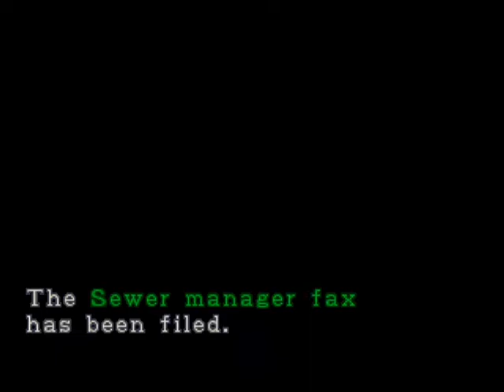Lets Play Resident Evil 2! Part 10 Passage to the sewers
Sewers smell.